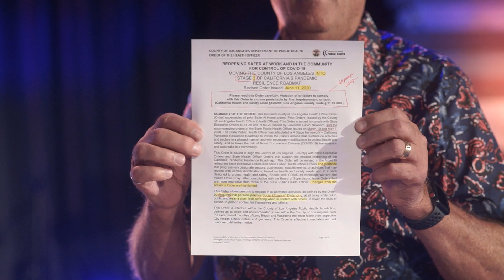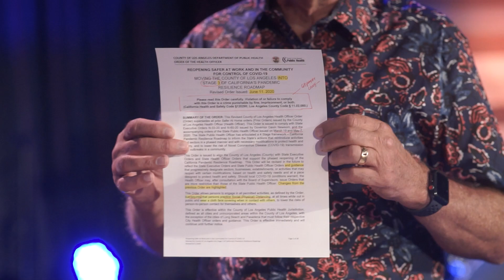An Update from Pastor Jeff 6/23/20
An update from Pastor Jeff regarding our church and the current situation given on June 23, 2020.